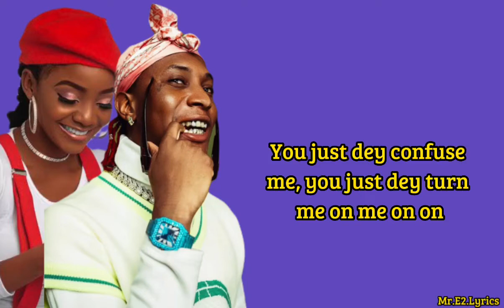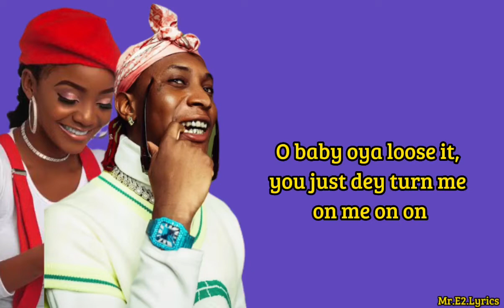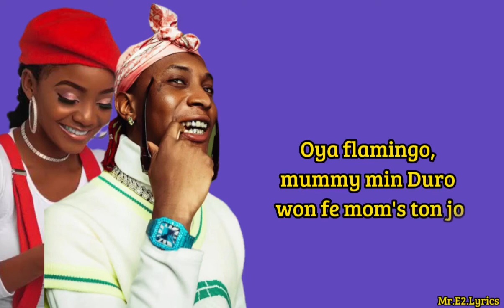Bella Shmurda ft simi loose it (lyrics video)